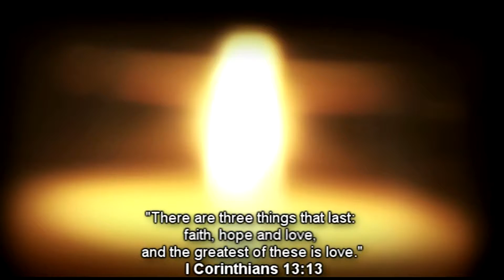Faith, Hope, and Love (2008 Wedding Snippet)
“But you say, 'Why does he not?' Because the LORD was witness between you and the wife of your youth, to whom you have been faithless, though she is your companion and your wife by covenant."
Malachi 2:14-15